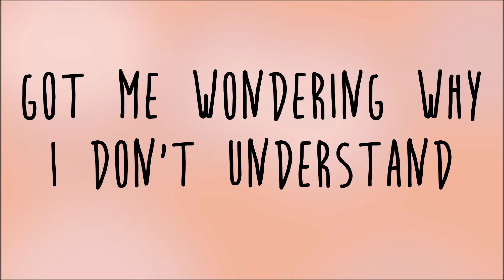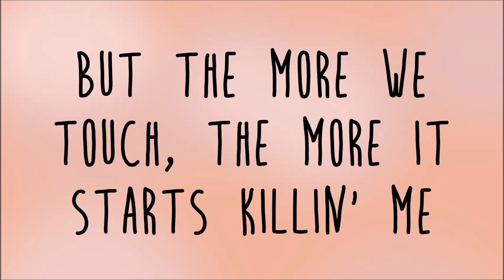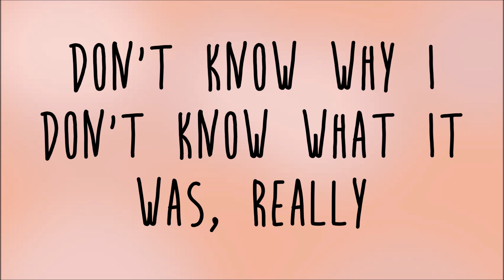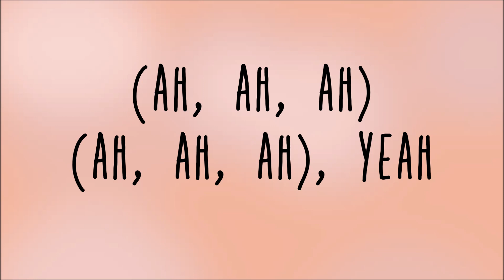Ella Mai – Gut Feeling Ft H.E.R Lyrics